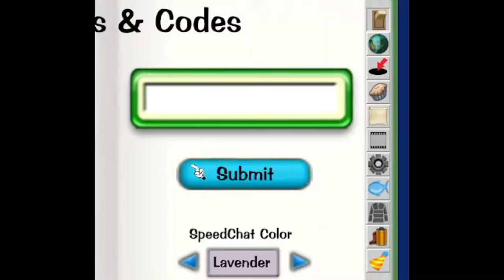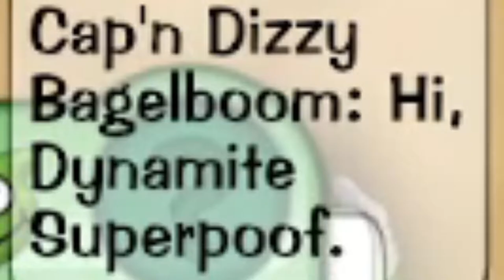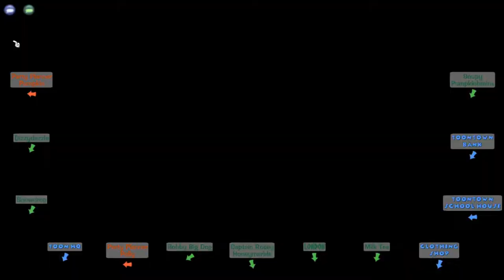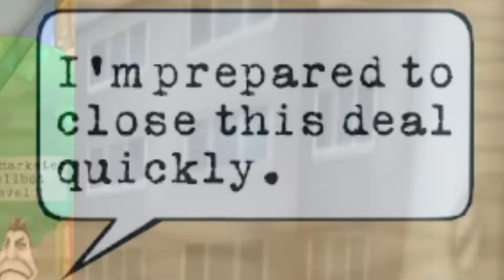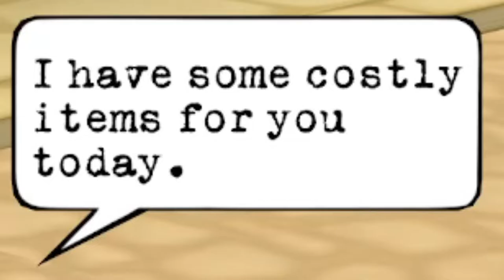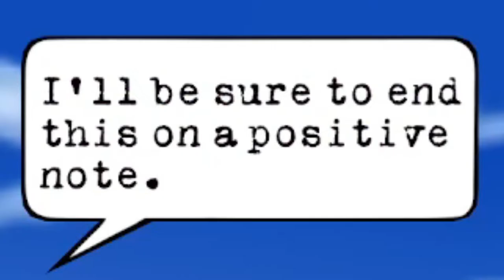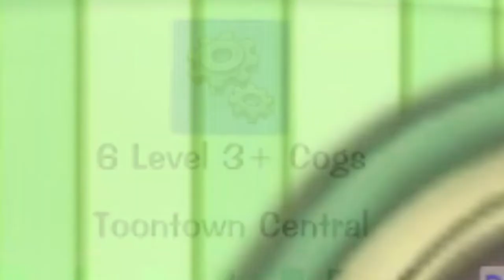ToonTown Rewritten Ep.2 W/ Wayne! | "Very Toony ToonTasks!"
😄Starting more of our toony toontasks! Welcome to... ToonTown Rewritten! If you want to friend me on Xbox, my gamertag and other information are at the bottom of this description...

Game Creator: Jesse Schel

Other Perspectives⤵
gnikenyaw - (TBA)

My Gamertag⤵
1. StunningMoney24

😃Players⤵
1. RedPandaMan6897/StunningMoney24 (@RedPandaMan6897)
2. gnikenyaw (@gamingwithgnikenyaw7584)

1. Google+ - RedPandaMan6897
2. Instagram - redpandaman6897
4. Skype - RedPandaMan6897